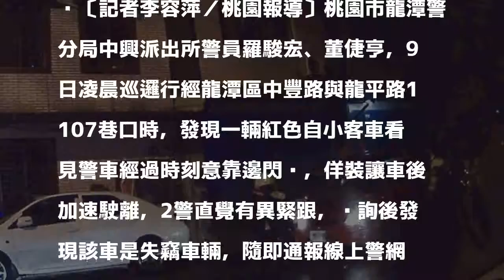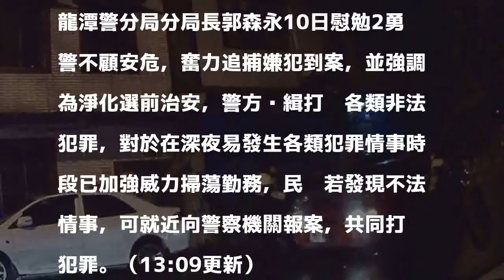贓車被圍衝出死巷撞警車 勇警破窗割傷掛彩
〔記者李容萍／桃園報導〕桃園市龍潭警分局中興派出所警員羅駿宏、董倢亨，9日凌晨巡邏行經龍潭區中豐路與龍平路1107巷口時，發現一輛紅色自小客車看見警車經過時刻意靠邊閃躲，佯裝讓車後加速駛離，2警直覺有異緊跟，查詢後發現該車是失竊車輛，隨即通報線上警網攔截圍捕，但該車不慎駛入死巷、拒絕停車受檢，過程中還猛烈衝撞警車，2警隨即先以警車擋住，羅員見情況危急而以車窗擊破器擊破車窗。

發表評論評論如下。